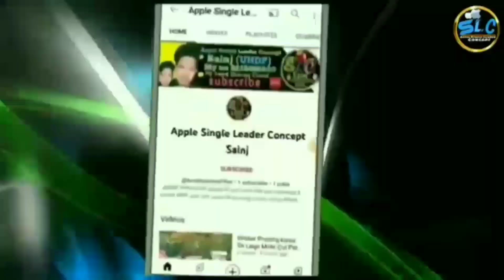||🍎 Seb k Plant Ki Branch Remove ||सेब के पेड की ग्रोथ का सही इस्तेमाल कैसे करे || Uhdp Orchard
नमस्कार भागबान भाइयों आपका मेरे यू tube चैनल मै एक बार फिर से स्वागत है आज की वीडियो में हमने बताया है कि सेब के पेड में लगी branch की ग्रोथ का कैसे करे सही इस्तेमाल के बारे में बताया है कृपा करके वीडियो को पुरा देखें |

your you tube queries

seb ki extraa groth ki pruning kab kare
Apple ki pruning kese Kare
Apple Ki new shot ki pruning
सेब की कटिंग कैसे करे
सेब कि वैस्ट vegetetide ग्रोथ को करे remove
uhdp orchard pruning in seedling plant